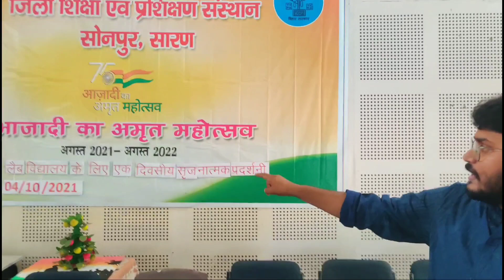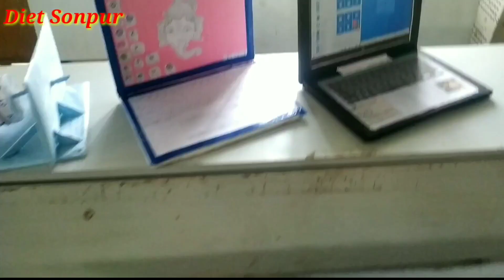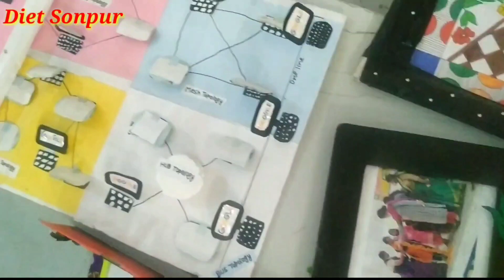Sonpur Diet TLM मेला , ICT मेला 2021 || District Institute of Education and Training, Sonpur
Diet Sonpur || TLM मेला / ICT मेला 2021 ||District Institute of Education and Training, Sonpur
Diet Sonpur Addmission form open 2021-23 || District Institute of Education and Training, Sonpur ||

District Institute of Education and Training, Sonpur

          Ok bye 👋
Best 👍💯 of ➡Luck🍀

diet sonpur,
diet sonpur apply